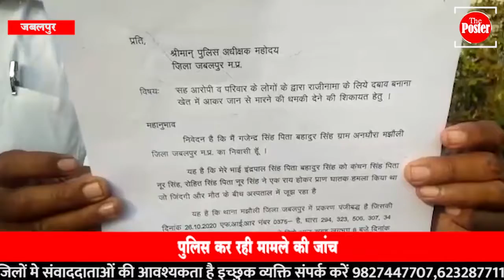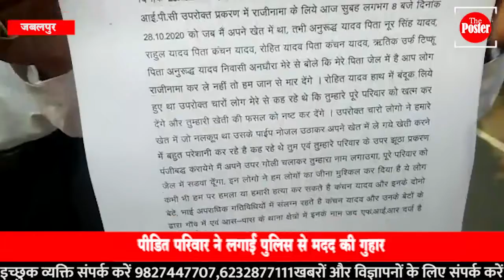गुंडे से परेशान पीड़ित परिवार की पुलिस अधीक्षक से मदद की गुहार, बोले-हमें है जान का खतरा, Poster News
गुंडे से परेशान पीड़ित परिवार की पुलिस अधीक्षक से मदद की गुहार, बोले-हमें है जान का खतरा,